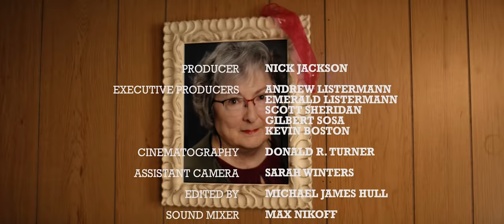"FIRST TIMERS" - Starring Nick Merico, Comedy Short Film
After years of upholding her celibacy, Anna, a high school senior, decides it is time to get laid. But first, she must persuade her timid boyfriend (JC) he's ready to do the deed. Written by Marc Isaacs.

Starring Sierra Michelle Green as "Anna", NickMerico as "JC", and JillVertes as "Mom" with Peggy Glenn as "Gram"
Directed by: Gilbert Sosa
Producer: Nick Jackson
Executive Producers: Andrew Listermann, Emerald Listermann, Scott Sheridan, Kevin Boston
Writer: Marc Isaacs
Assistant Director: Michael Joseph
DP: Donald R. Turner
Gaffer: Sarah Winters
Production Designer: Karla Legaspy
Hair & Makeup: Kourtney Cain
Sound Mixer: Max Nikoff
Editor: Michael James Hull
Dialogue Editor: BriElle Achterhof
Colorist: Reason Studio

First Timers is an ode to high school awkwardness, with our prude main character Anna (Sierra Green) wanting to lose her virginity to her meek boyfriend JC (Nick Merico). Also making an appearance is Dance Moms star Jill Vertes, as Anna’s suspicious mother, as well as a brief cameo from Peggy Glenn, AKA the “Tofucken” Thanksgiving lady.

“When you can tell they’re passionate about their work, it inspires the rest of the people involved in the project,” Sierra Green says of Gilbert Sosa as a director. “We felt that our voices were heard.”

Though Merico and Green are very open about their personal experiences being implemented in their performances, Sosa is much more modest. “I don’t have a lot of creative experiences to pull from, but I do have a very active imagination though, so that’s where the story came from,” he tells RIVETING, “I did not have to pull from personal experiences [laughing].”

The full First Timers film can be viewed above. RIVETING is coming off of a slate of other releases, with the hot new series The Real Ones featuring special guest Redman launching earlier this week, and RIVETING’s second short film Binary (starring Don Benjamin, from director Daniel CZ) releasing December 20th, 2019.